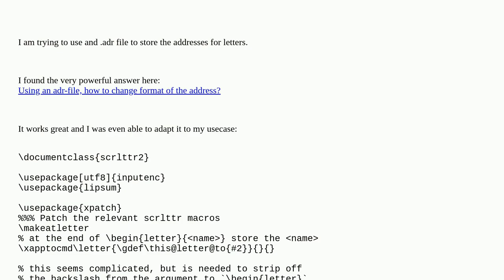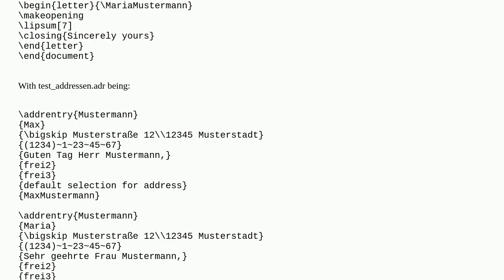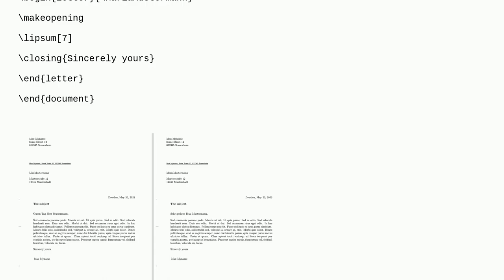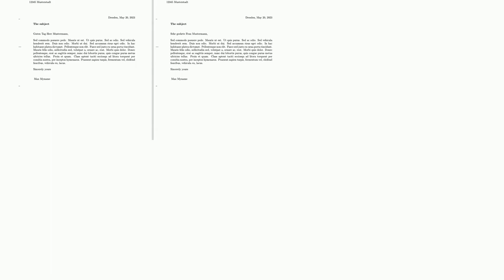adrentry modifications with expl3?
A special thanks goes out to the community

  expl3 addresses latex3